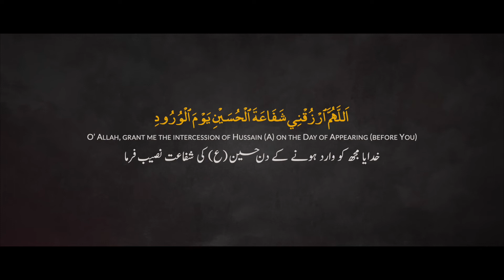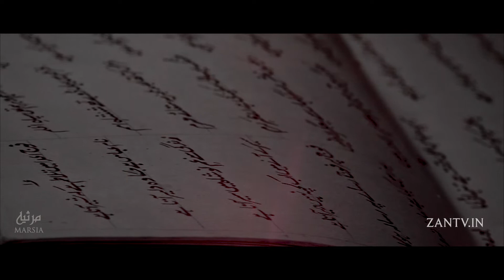MARSIYA HZT.ABBAS (AS) | FAUJ-E-ADA MAI TALATUM HAI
Bismillah...

O’ Allah, grant me the intercession of Hussain (A) on the Day of Appearing (before You)

"Fauj-e-Ada Mai Talatum Hai, K Sher Ata Hai"

Reciter: Syed Hasan Imam "Hasan", Syed Samar Mujtaba & Syed Shane Haider.

Marsiya is a poem written to commemorate the martyrdom of Ahl al-Bayt, Imam Hussain and Battle of Karbala. It is usually a poem of mourning.